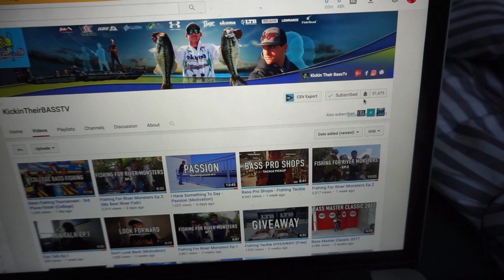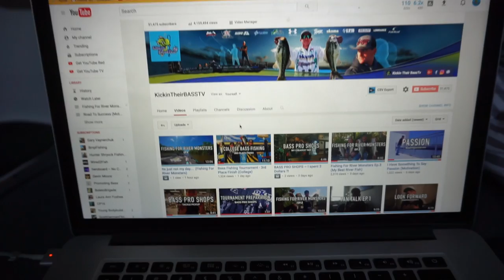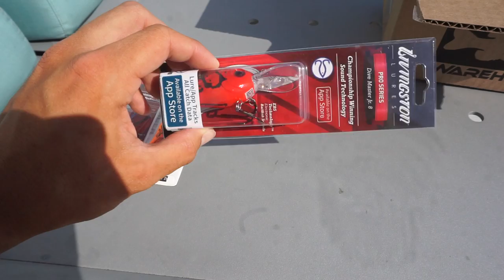Day In The Life - Tackle Warehouse VLOG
Thank you all so much for watching this Tackle Warehouse and Day In The Life Vlog! Let me know if you like this style of videos and ill start producing them more often! ALSO be sure to hit the "BELL" by my name to get notified about my uploads!

In the Tackle Warehouse unboxing I did in this video I got some Bomber Flat A Crankbaits in a crawdad color, and some Livingston Pro Diver Crankbaits in 8 foot divers in some craw colors! Thank you all so much for watching and be sure to check out my River Fishing series!

Let me know if you would like some more tackle unboxings and or tackle tips for the near future!